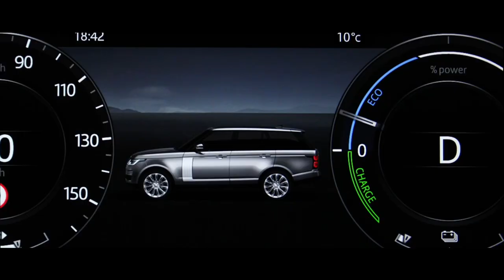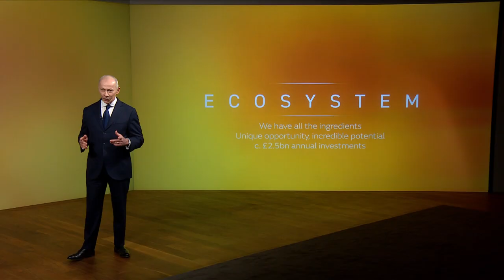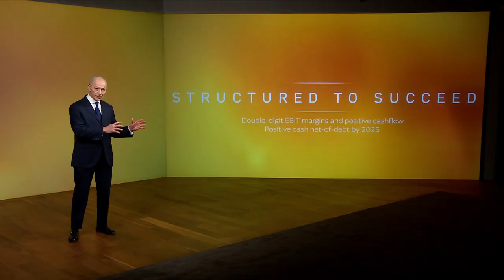Reimagine Jaguar | An Announcement From Thierry Bolloré, JLR Chief Executive Officer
Reimagine the future of modern luxury. Over the next five years, Jaguar will undergo a renaissance as an all-electric luxury brand. Hear more from Thierry Bolloré, Chief Executive Officer.

Jaguar USA. The Art of Performance.